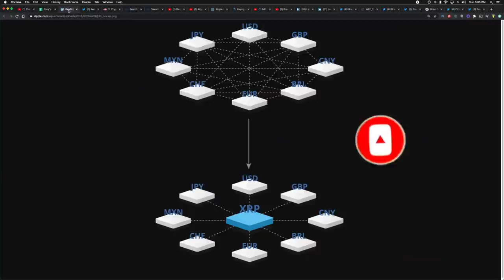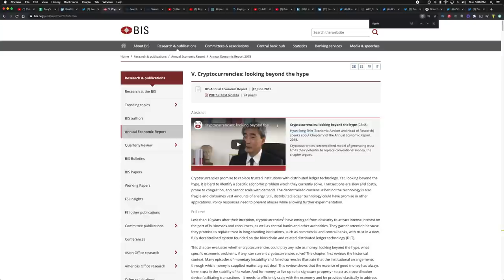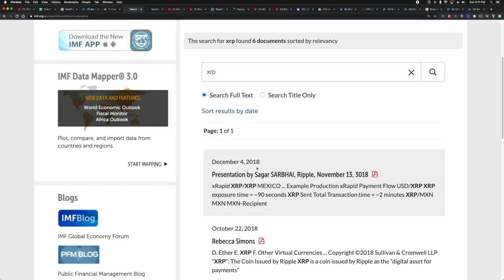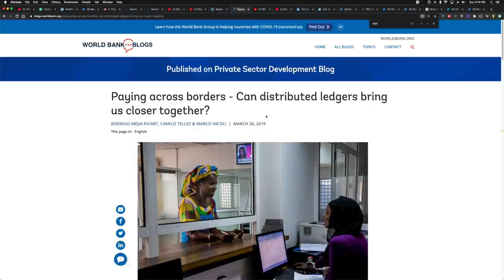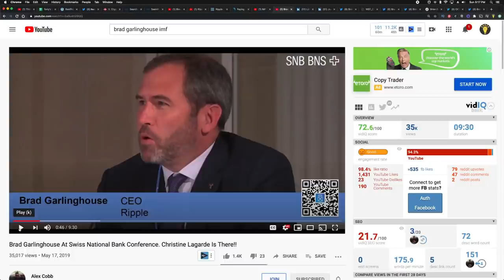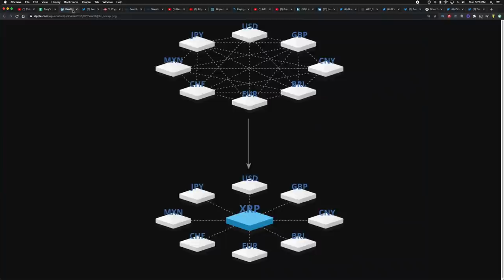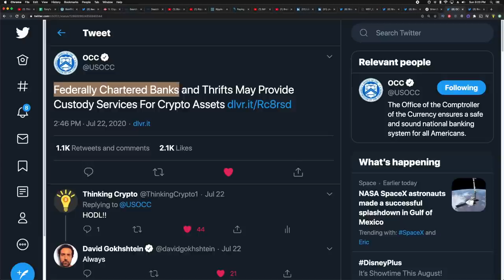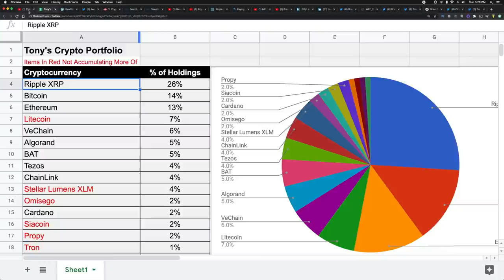XRP & Ripple Adoption Timeline Back On Track with Central Banks, IMF, BIS & World Bank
Since 2018 Ripple's CEO Brad Garlinghouse has been pushing the narrative of banks will custody digital assets and crypto including XRP. However, lack of US regulations have slowed down Ripple's plans. Ripple has confirmed they are working with 40 - 50 central banks globally and we've seen Brad Garlinghouse meeting and sharing the stager with folks from the IMF such as Christine Lagarde and Ross Leckow. Since then Steve Mnuchin has brought on crypto expert Brian Brooks to the OCC, and with the announcement that the all US banks can custody crypto this puts Ripple back on track for massive XRP adoption with Banks in the US and globally,